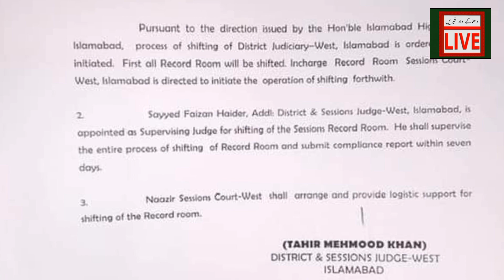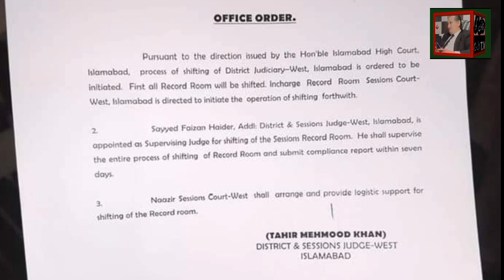سب عدالتیں ایک جگہ||بہت شانداراورمحفوظ جوڈیشل کمپلیکس تیارہوگیا||وکلاء کے چیمبروں کی تعمیر؟||QG TV